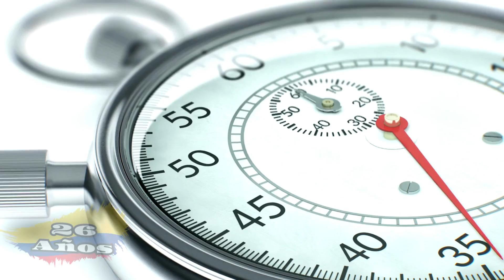HOY ETAPA 16 TOUR DE FRANCIA 2023 Resultados Colombianos Análisis EGAN, RIGO, TEJADA Y MAS Ciclismo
ETAPA 16 Cronometro  TOUR DE FRANCIA 2023 Resultados Colombianos |Análisis EGAN, RIGO, TEJADA Y MAS.

¡Descubre el breve análisis del desafiante Tour de Francia para los corredores latinoamericanos! deben, Egan Bernal, Rigoberto Urán, Daniel Felipe Martínez, Esteban Chaves y Harold Tejada enfrentan adversidades. Exploramos los factores que han afectado su rendimiento hasta ahora. Acompáñanos en este resumen y comparte tu apoyo a nuestros talentosos ciclistas. Únete a "Gregarios del Ciclismo" para no perderte ninguna actualización ciclística y ser parte de nuestra creciente comunidad.

        0:00 introducción
        1:26 Rigo Uran etapa 16 Tour de Francia 2023
       2:55 Harold Tejada El mejor colombiano y latinoamericano en la general  etapa 16  Tour de Francia 2023
       3:33 Egan Bernal  etapa 16 Tour de Francia 2023
       4:34 Andrey Amador etapa 16 Tour de Francia 2023 Costa Rica
       5:17 Cierre con breve análisis de la etapa 16 de Tour de Francia 2023.

Únase a nuestro análisis apasionado del Tour de Francia 2023, donde los talentosos ciclistas latinoamericanos como Egan Bernal, Richard Carapaz, Rigoberto Urán y más, mostrarán su fuerza y ​​determinación. Descubre cómo estos guerreros del pedal desafiarán a los mejores del mundo en la carrera más destacada del ciclismo. ¡Prepárate para una emocionante inmersión en el dominio latinoamericano en el Tour de Francia! GregariosDelCiclismo TourDeFrancia LatinPower Y quédate con nosotros para que vivas hoy el ciclismo latinoamericano colombiano y ecuatoriano ¡Síguenos en nuestras redes sociales para recibir las últimas noticias y contenido relacionado con el mundo del ciclismo! Instagram Recuerda visitar nuestro canal de YouTube para ver más historias emocionantes y estar al día con las carreras más importantes del World Tour ¡Síguenos en nuestras redes sociales para recibir las últimas noticias y contenido relacionado con el mundo del ciclismo! Instagram Recuerda visitar nuestro canal de YouTube para ver más historias emocionantes y estar al día con las carreras más importantes del World Tour